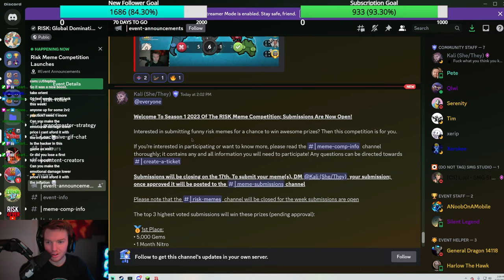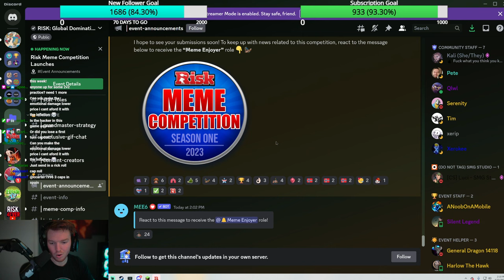Worst Capital Spot. Can I still Win?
At the time of this Upload I am ranked 280th in the World! If you want to not miss my FULL Rank up series. Come Watch Me on Twitch.

JJbruhh